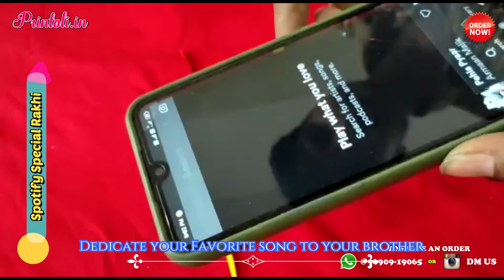Spotify Rakhi | Printoli.in | Dedicate your Feelings !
Printoli.in is Presenting Top Quality and Most Uniquely created Spotify Rakhis that comes with a song code of your choice.

This Rakhi Dedicate your feelings to your Brother !

Just Upload your Bros Photo and Spotify code of your fav song !